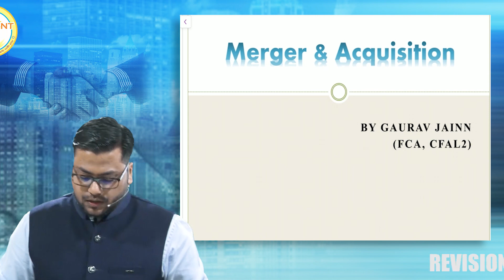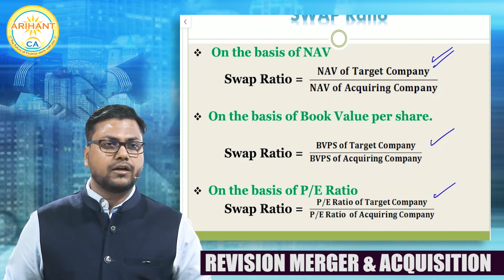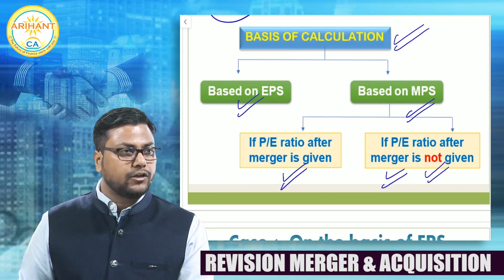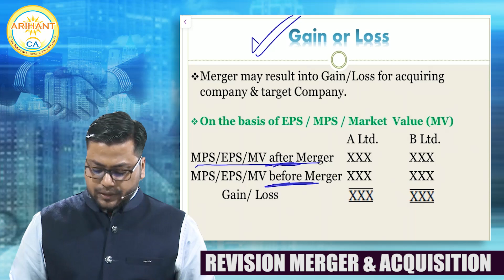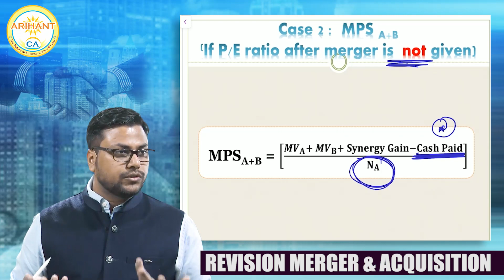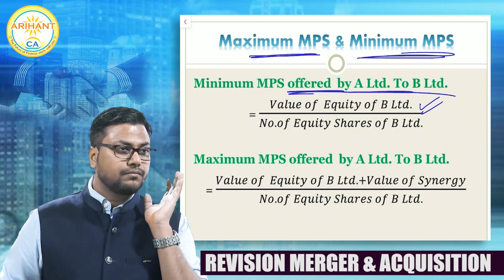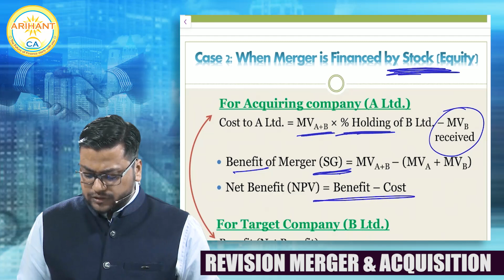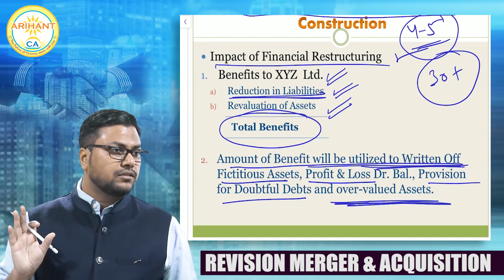CA Final SFM MERGER & ACQUISITION 100% CONCEPT REVISION BY SFM Gaurav Jain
📥Download all relevant material related to CA final SFM, RM & FSCM (Printable Format) in one place.
Question Bank, Solution Book, Theory Booklet, RM & FSCM concept book, Case study Digest, Key word sheet, Amendment sheet, Revision Videos, Summary Sheets, etc.

Mergers, Acquisition & Corporate Restructuring

03:25 Reasons for Merger & Acquisition
05:12 Methods of Calculating the Swap ratio (Imp)
06:25 Positive Swap Ratios
07:16 Negative Swap Ratios
08:06 Total no. of Equity shares after Merger
08:43 EPS after Merger or EPS(A+B) or EPS of a Merged Firm
09:25 MPS after Merger or MPS(A+B)
10:48 Equivalent EPS or MPS
12:29 Market Value of Merged Firm or MV(A+B)
13:18 Maximum Exchange Ratio and Minimum Exchange Ratio
14:43 Case 1 On the Basis of EPS
16:47 Case 2 On the Basis of MPS
20:08 Gain or Loss (Imp)
22:50 Calculation of %of Holding in New Company
23:35 Free Float Market Capitalization (Value)
24:24 Cash Takeover (Share to Cash Basis)
26:31 EPS A+B in case of cash take-over & cash is paid out of borrowed money
27:04 EPS A+B in case of cash take-over & money is arranged from Business itself
27:28 Case1 – MPS (A+B) (If P/E ratio after the merger is given)
27:48 Case1 – MPS (A+B) (If P/E ratio after the merger is NOT given)
28:27 Purchase Price Premium
29:50 Purchase Consideration/ Cost of Acquisition
32:34 Components of MPS
33:09 Maximum MPS& Minimum MPS
35:45 Calculation of EPS(A+B) when Synergy Gain is Given in Question
36:35 Synergy Gain – In terms of Earnings & Market Value
38:12 Cost & Benefits of Merger (Imp)
39:10 Case 1 When Merger is Financed by Cash
41:03 Case 2 When Merger is Financed by Stock (Equity)
41:33 Demerger
43:07 Financial Restructuring/Internal Re-constructions
46:39 Some Guidance related to SFM Exam